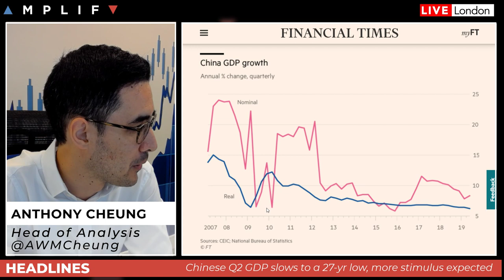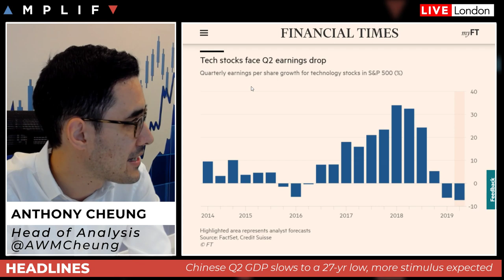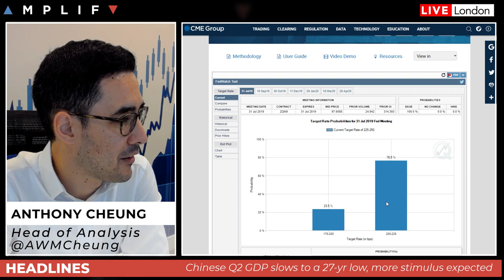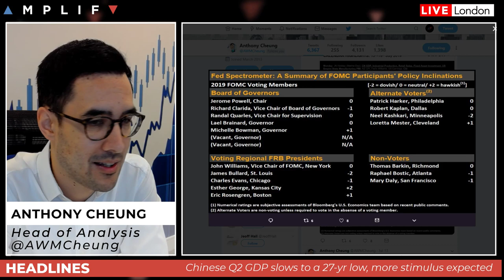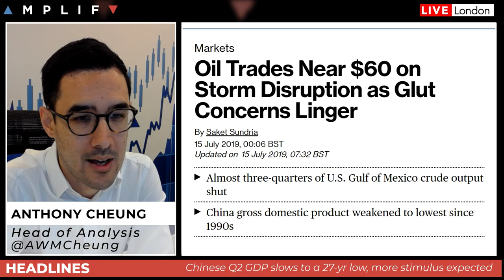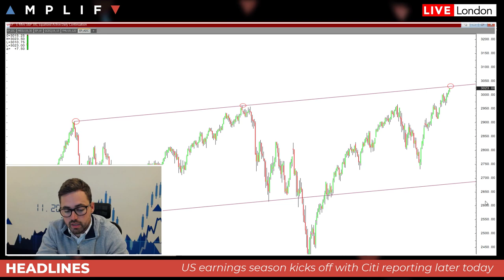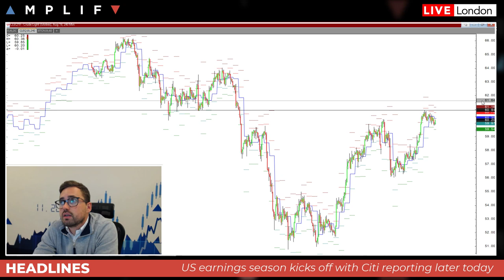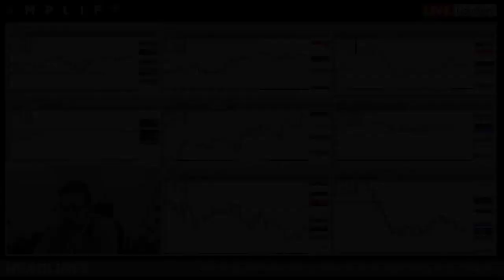The Trading Week Ahead: 15th - 19th July 2019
- A look a the trading week ahead (00:00)
- China's Q2 GDP the slowest in 27-years but the market rallies, find out why (03:17)
- US earnings season kicks off with materials and technology set to under-perform (06:36)
- Market looks for clues amid more Fed speakers this week (09:22)
- Oil set to consolidate as demand and supply dynamics level out (13:11)
- Sam North gives his technical overview across assets for the week (18:47)